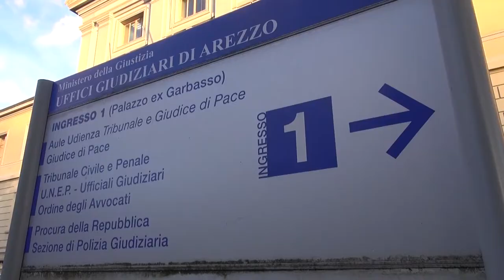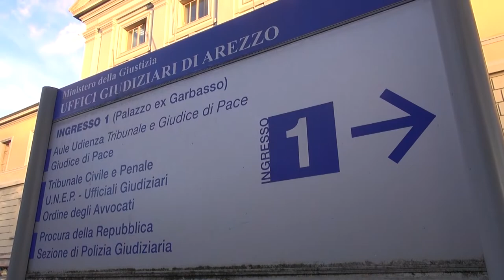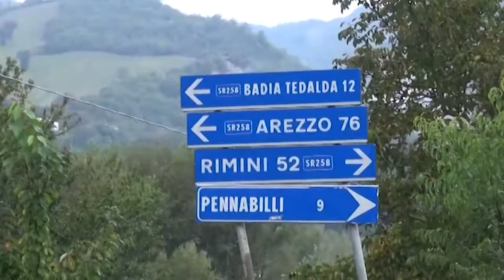Omicidio di Guerrina Piscaglia, famiglia chiede risarcimento milionario